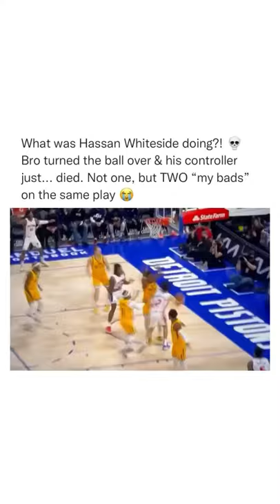heat hassan whiteside would’ve certainly met diallo at the rim 😂 (via ig/world_wide_wob)